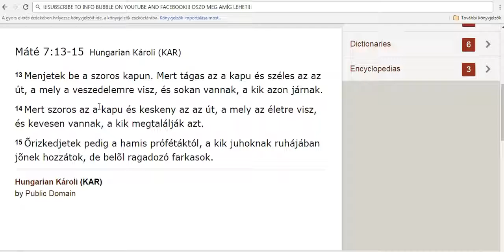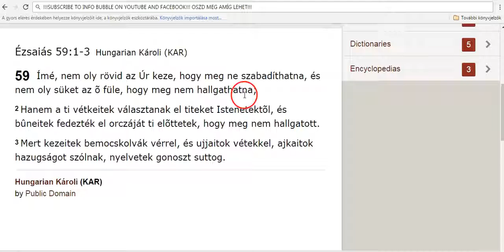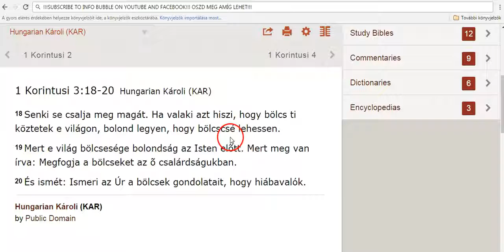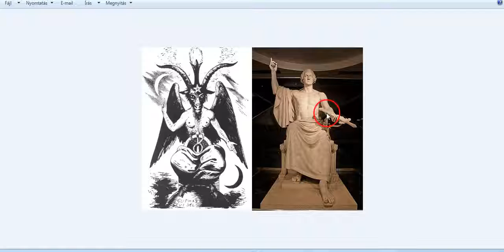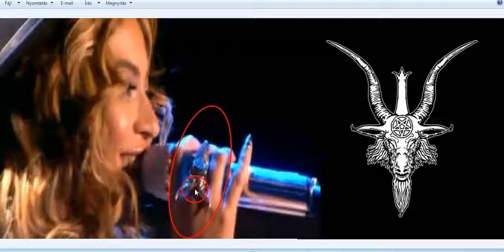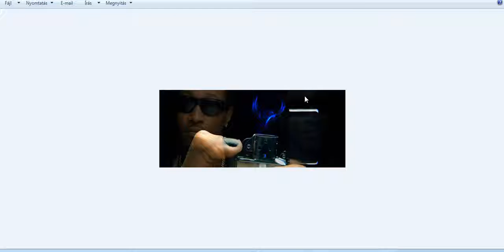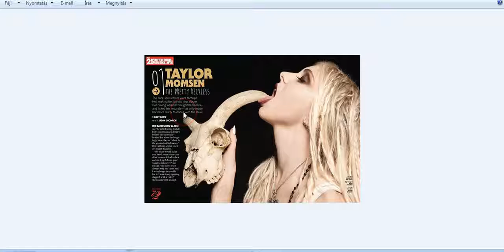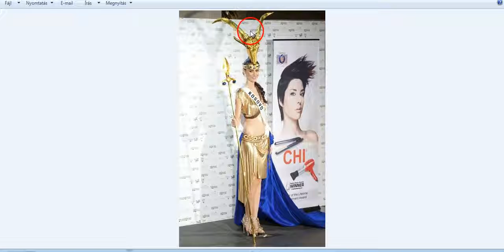Mit Jelképez Baphomet Ha Shatan Örök Hazugsága Part 2